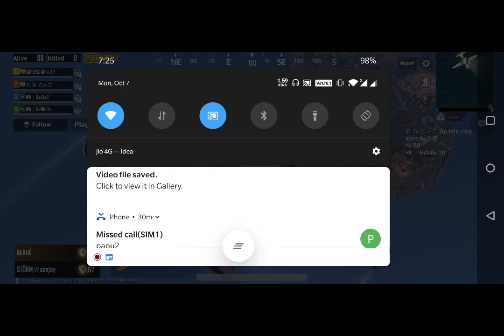Winner winner chicken dinner 😋🙌😋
Rush game
Bhai like karo